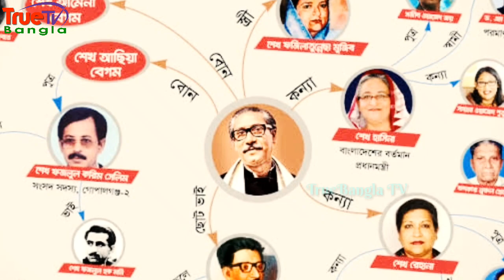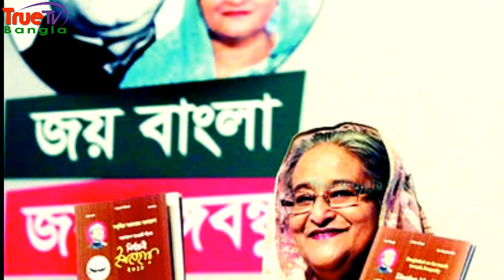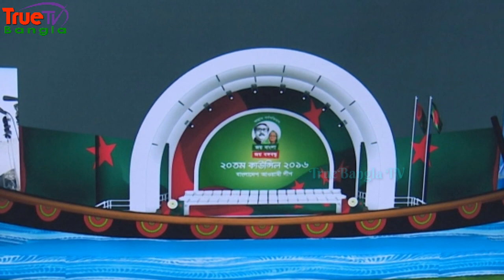৫ কারণে টেনশনে অস্থির আওয়ামী লীগ! শেখ হাসিনার টানা ১১ বছরের ক্ষমতা কি আর টিকবে?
৫ কারণে টেনশনে অস্থির আওয়ামী লীগ! শেখ হাসিনার টানা ১১ বছরের ক্ষমতা কি আর টিকবে?
টানা ১১ বছর ধরে ক্ষমতায় আছে আওয়ামী লীগ। ক্ষমতায় থাকার যেমন সুফল আছে তেমনি তার কুফলও এখন আওয়ামী লীগ টের পাচ্ছে। নানা রকম অস্থিরতায় অস্বস্তিতে রয়েছে মুজিববর্ষের প্রাক্কালে আওয়ামী লীগ। এই অস্বস্তির ব্যাপারে সবাই তাকিয়ে আছেন প্রধানমন্ত্রী শেখ হাসিনার দিকে। আওয়ামী লীগের নেতাকর্মীরা।ন

▶▶ Timestraps:
পাপিয়া কেলেঙ্কারি 01:18

***Welcome to TrueBangla TV. Thanks for being with TrueBangla TV- ‘সত্যের সন্ধানে বাংলার জানালা’***

▶▶ Watch recent trending videos here:

**জনপ্রিয় ৭ মডেল ও তারকাকে দিয়ে টেন্ডার পেত জি কে শামীম! এরা কারা | G K SHAMIM | | JUBO LEAGUE NEWS |

**খালেদা জিয়া ও জিয়ার বিয়ে কিভাবে কোথায় হয়েছিল? খালেদা জিয়ার ৩৬ বছরের রাজনীতি কিভাবে কেটেছে?

**তারেক জিয়াকে ফেরাতে শর্ত দিয়ে একি বললেন ব্রিটিশ হাইকমিশনার! প্যারোলে মুক্তি পাচ্ছেন খালেদা জিয়া!

▶▶ আমাদের চ্যানেলের সর্বাধিক জনপ্রিয় ও চমকপ্রদ বাংলা খবর দেখতে নিচের ভিডিওগুলো ঘুরে আসতে পারেনঃ

▶▶ About TrueBangla TV:
We provide significant original commentary in our video. The information in this video is taken from Online News Portal. "TrueBangla TV" is a popular Bangla News Channel  and We are dedicated to upload 'News' to you on regular basis. TrueBangla TV চ্যানেল থেকে প্রচারিত সকল ভিডিও বাংলাদেশ সরকার অনুমোদিত নামিদামি অনলাইন নিউজ পোর্টাল/গুগল/উইকিপিডিয়া থেকে সংগ্রহ করা হয়ে থাকে এবং আমাদের চ্যানেলের নৈতিক আদর্শ মতে, আমরা আমাদের সাধ্যমত এবং সর্বোচ্চ আন্তরিকতার সাথে চেষ্টা করি সঠিক ও নির্ভুল সংবাদগুলো আপনাদের কাছে পৌঁছে তুলে ধরতে।  আপনাদের জ্ঞ্যাতার্থে জানিয়ে রাখছি যে, কোন নিউজ ভিডিও এর সত্যতা নিয়ে  আপনাদের কোন সংশয় থেকে থাকে, তাহলে অবশ্যই আমাদের কমেন্ট করে জানাতে পারেন অথবা আমাদের ফেসবুক লিঙ্কে যোগাযোগ অথবা ইমেইল করতে পারেন যার লিঙ্ক নিচে উল্লেখ করা আছে। সকল নিউজের সাথে সরাসরি আমাদের "TrueBangla TV" চ্যানেলের কোন সম্প্রিক্ততা নেই। TrueBangla TV থেকে প্রচারিত ভিডিওগুলি যদি আপনার কাছে ভাল লেগে থাকে তাহলে অবশ্যই আমাদের উৎসাহ দিতে ভিডিওতে লাইক, কমেন্ট, শেয়ার করে সর্বদা চোখ রাখুন- TrueBangla TV- (‘সত্যের সন্ধানে বাংলার জানালা’) এর স্ক্রিনে। আমাদের সাথে থাকার জন্য আপনাকে আন্তরিকভাবে ধন্যবাদ।

***ANTI-PIRACY WARNING***

This content's Copyright is reserved for 'TrueBangla TV'. Legal action will be taken against those who violate the copyright of the material.